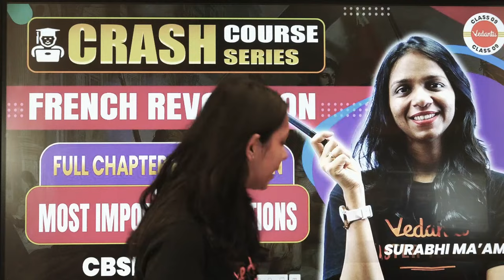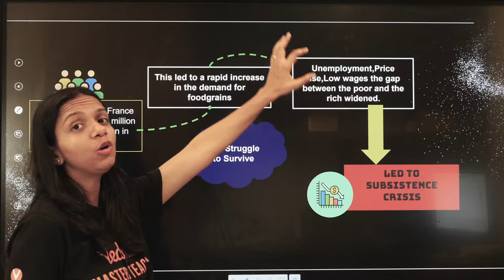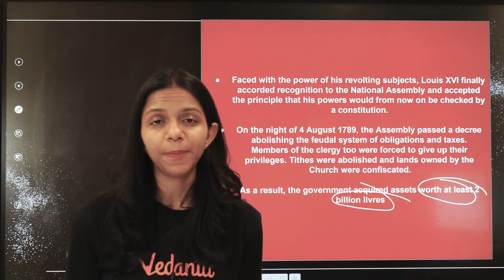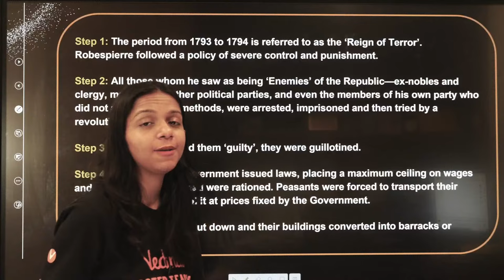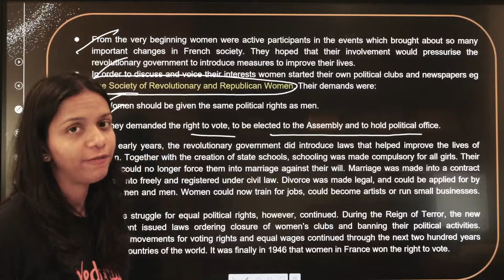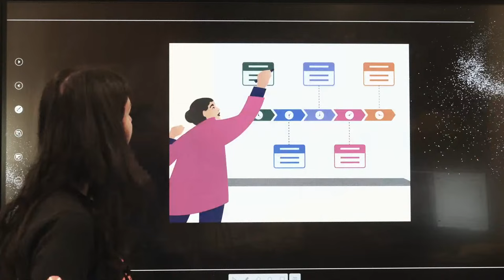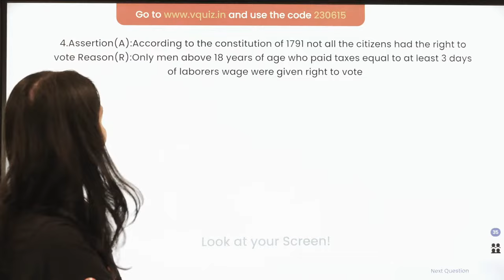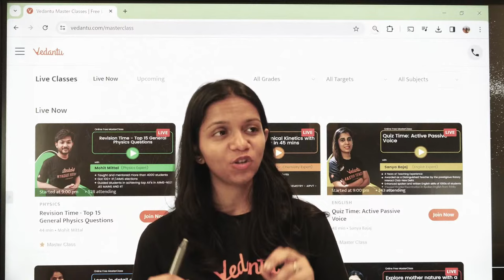Crash course series | French Revolution | Class 9 SST | CBSE 2023-24 Final Exam Preparation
Get ready for your Class 9 Social Science exam with a crash course on the French Revolution. Join us as we cover key topics to help you prepare for the CBSE 2023-24 final exam. 📚🌍